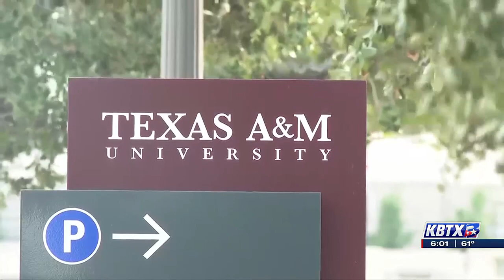Gen. Mark Welsh named President of Texas A&M University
Gen. Mark Welsh was named President of Texas A&M University this week.

Welsh is a highly-decorated member of the USAF.